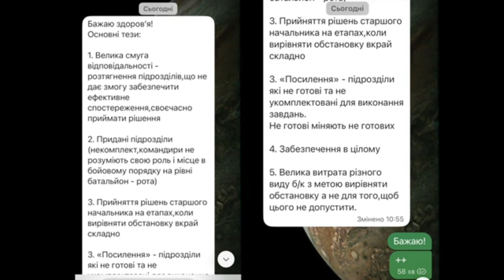ВНУТРІШНЯ ВІЙСЬКОВА ПРОБЛЕМА УКРАЇНИ!